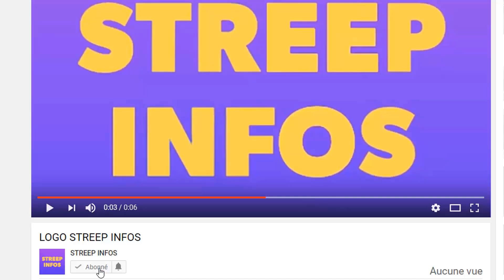Urgent: Thidjane Thiam envoie un message poignant a Ouattara et destabilise Les pro-Gbagbo